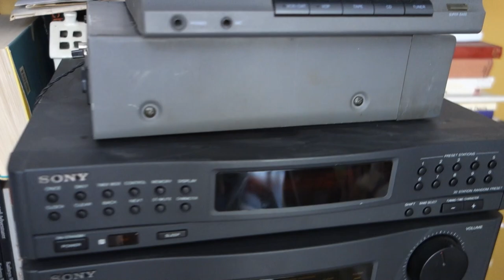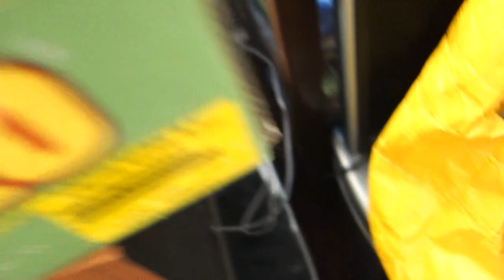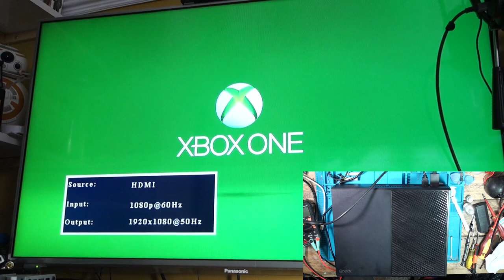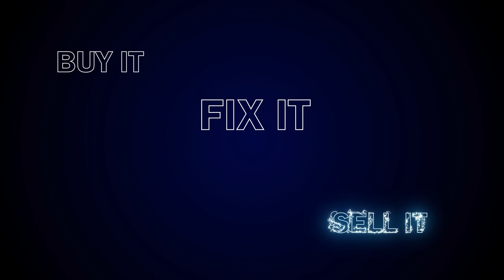Microsoft Xbox One Repair No Power No Beep No 3.3 Volt Rail No 1.8 Volt Rail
Here I try and fix an Xbox One that had no power and no beeps when trying to turn it on. The light on the power brick went straight to orange/red and there were no signs of life from the Xbox. Watch me trying to fix this one and find out what has failed.

My great friend James @TimesWithJR saw this Xbox One at a car boot and the sellers said it stopped working. He rang me up and told me it was £10 so I asked him to buy it for me. I paid him a £3 finders fee (because I am tight) and collected it from him at the next car boot.

If I've helped you fix something, and saved you money, then please consider buying me a hot chocolate for those long late night repairs.

IPA Isopropyl Alcohol
Preciva 8786D 2-in-1 Hot Air Gun Rework and Soldering Iron Station
Perciva Soldering Mat
Soldering Iron Tip Cleaner
Magnifying Glasses
120pc Drive Belt Pack

Link to our eBay store